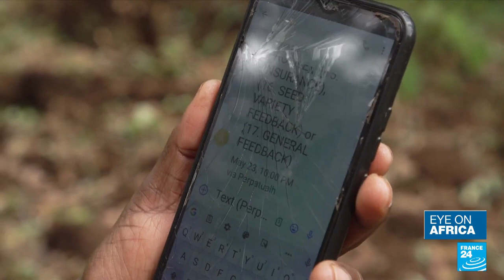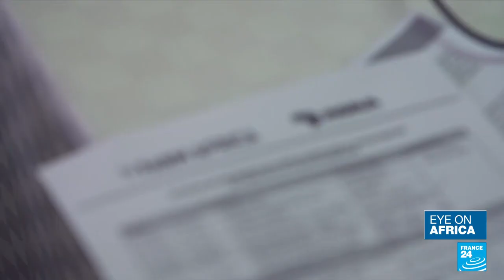Technology is providing village farming extension services in Kenya, through AGRA & Microsoft.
Video courtesy of France 24.